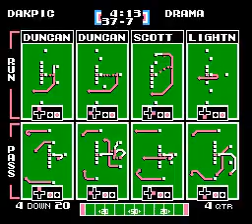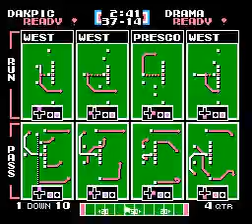Round 1 DIC vs TD